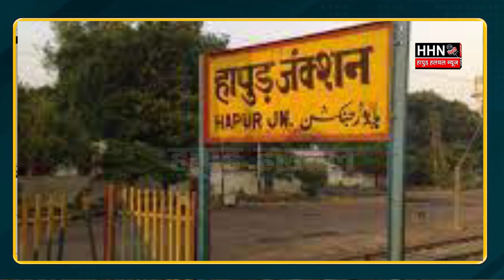Hapur || उद्योगों के निवेश के प्रस्ताव में दूसरे स्थान पर है Hapur || Hapur Hulchul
उद्योगों के निवेश के प्रस्ताव में दूसरे स्थान पर है हापुड़

 ग्लोबल इंवेस्टर्स समिट-2023 के अंतर्गत जिला उद्योग निवेश प्रस्ताव मिलने के मामले में दूसरे स्थान पर पहुंच गया है। समिट के लिए जिले को दो हजार करोड़ रुपये निवेश करने का लक्ष्य दिया गया था। लेकिन, इसके सापेक्ष जिले को अब तक सात हजार करोड़ रुपये निवेश के प्रस्ताव मिल चुके है। वहीं, पड़ोसी जिला गाजियाबाद इसमें पहले और मुरादाबाद तीसरे स्थान पर चल रहा है।